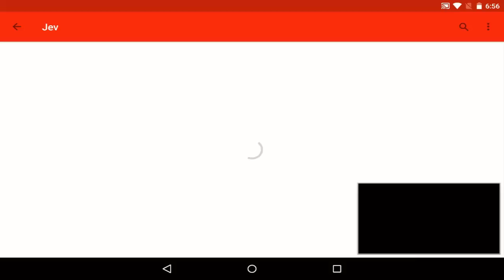Infected Minigame - I DON'T WANNA BE A ZOMBIE!! - Minecraft Pocket Edition [0.11.1]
Awesome Infected Minigame on Battle-Arena Network!

PEACE! ✌️